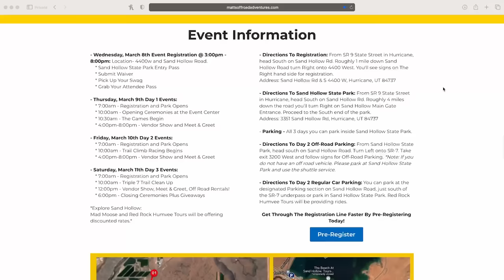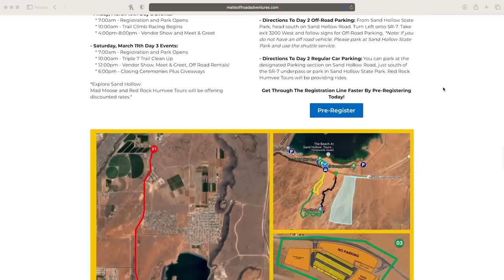20,000 LBS Truck Slides Off The Road...Did I Fail My Team?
So I got a call but I had to send my team without me.

Watch MORR Videos:
Is This Illegal? Bending Federal Rules